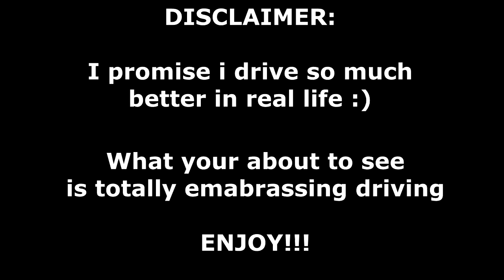I RACED A REAL FORMULA 4 DRIVER!!! WOW!!!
Hi Guys i really hope you enjoyed the video if you did please leave a like and please subscribe it really means alot, also please leave a comment tell me what you thought of the video, help me improve guys :)

Also Join my groups and follow to keep upto date with everything.